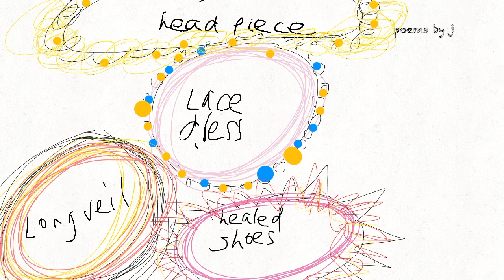“Luella’s Line” (poems by j)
“Luella’s Line”

sweaty palms

i haven’t eaten all day
and i am hungry
and my head hurts.

tomorrow we will have sex
or maybe it will be tonight.

i smell his scent,
his arm pit hairs reek!- he did not lace them with lemon
to stop the stink
to stop the sweat.

i am wife now,
soon to be mother,
to children,
and daughters
who will go through
the same.

pretty flowers
crush easily under broken toes.
the heads burst
and the remains are smudged into the concrete,
forgotten,
unremembered,
left for the cleaners
to sweep up with brooms
- all the memories of this matriarchal celebration.

this is a happy day.
i am a bride.
and tonight his eye is on me

his slicked hair
smells of the green pomade he uses for special occasions.
he is handsome.
and we are young,
too young – it feels,
too soon,
and yet
this is how it is,
or so i’m told.

 i will be happy.
this is .my day
this day,
is,
my day.

our bed awaits.
white sheets
will be soiled tonight,
with his sweat.
and i will look up at the boarded ceiling
and remember,
the knocking of the brass bed post against cement walls.
his grunting.
my parting.
the screams of our first baby being child in this same room.

no girls!
dear God let us bring forth
no girls.